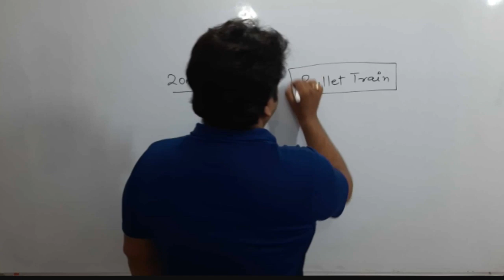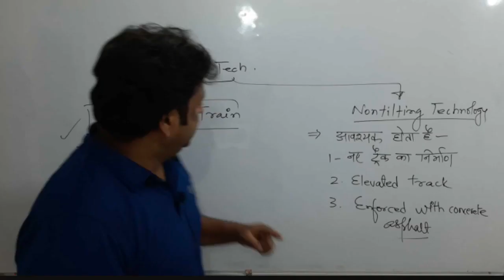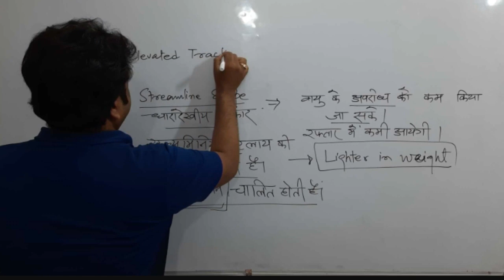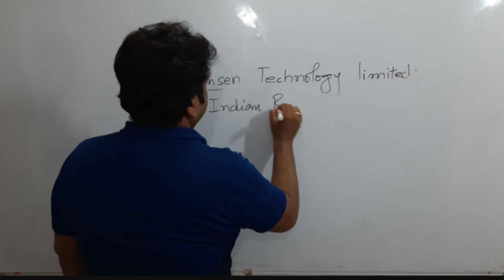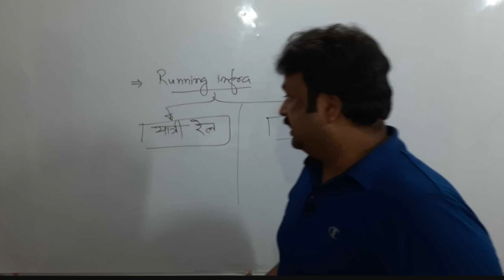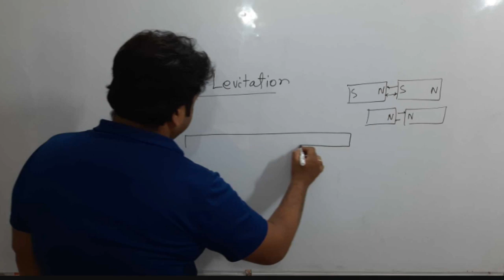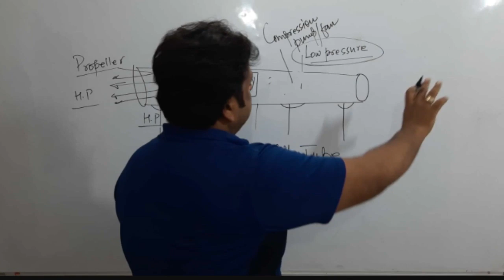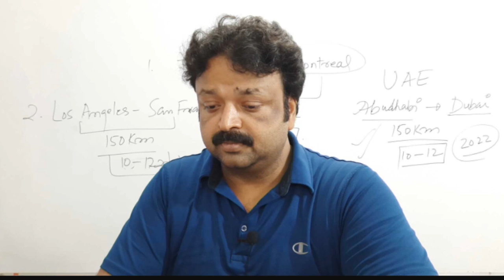High Speed Trains, Bullet Train | Hyperloop & Maglev for UPSC Prelims 2020 by Akhilesh Sir in Hindi